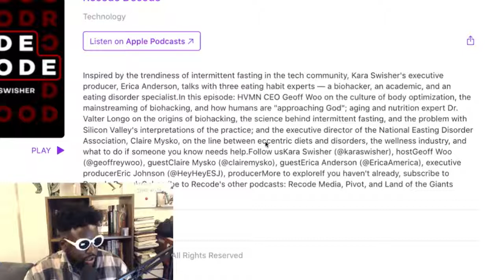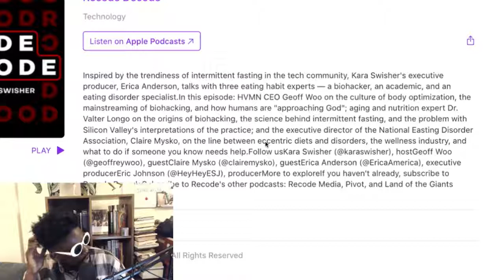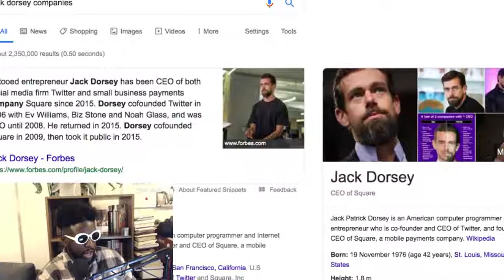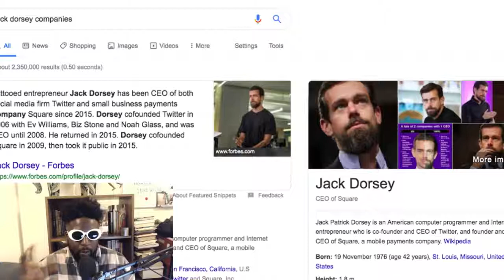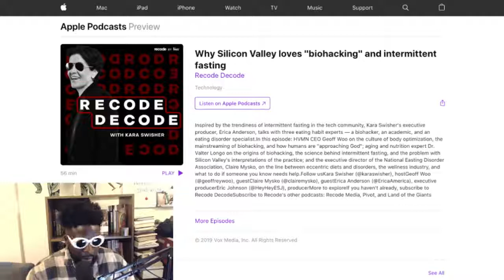Kara Swisher Thinks Jack Dorsey Has An Eating Disorder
I'm sure Kara Swisher is a nice person but this podcasts does't paint her in a good light